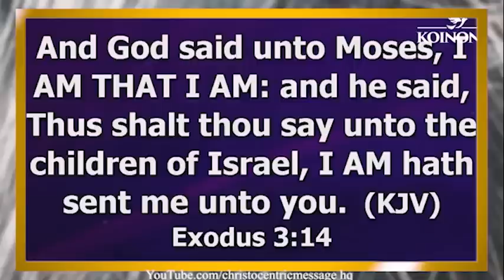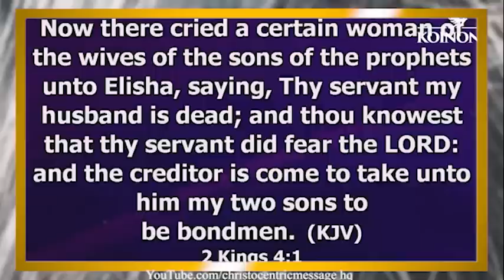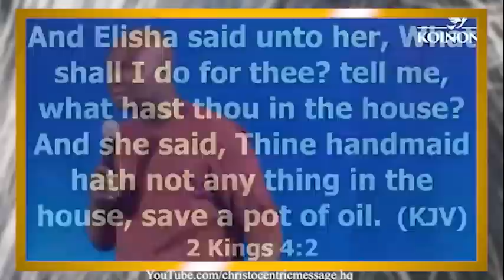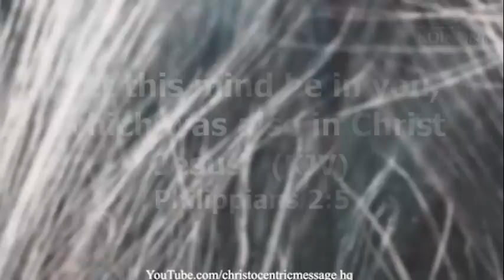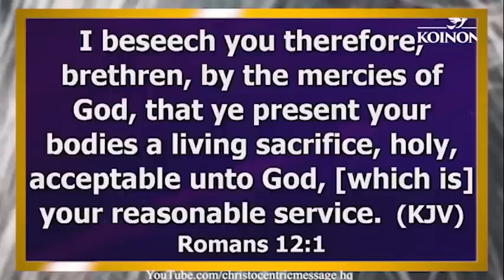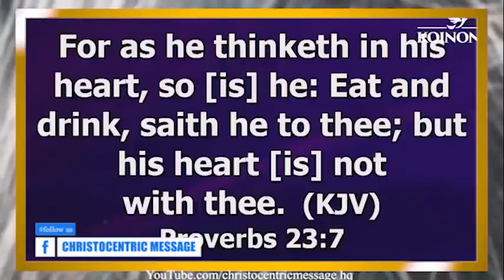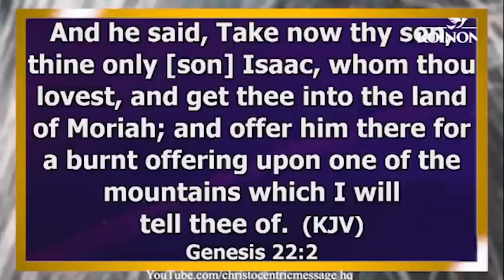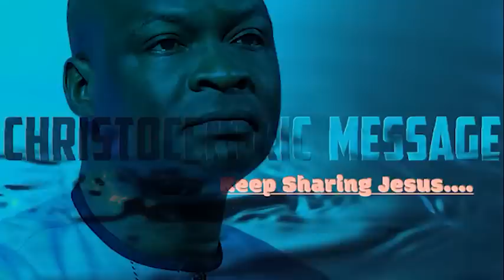PROPER WAY TO RESPOND TO THE GREATNESS OF GOD - APOSTLE JOSHUA SELMAN 2022